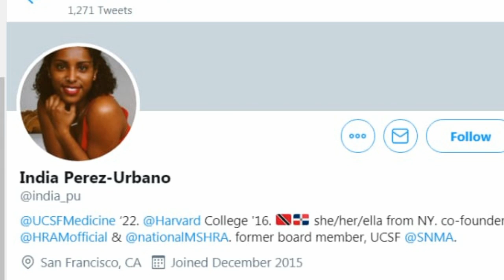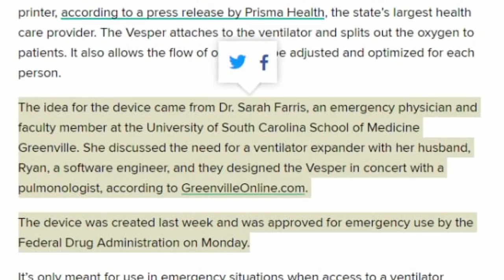1 वेंटिलेटर अब बचायेगा 4 की जान, Vesper may connect 4 people to 1 ventilator, Mahindra,Prisma Health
1 वेंटिलेटर अब बचायेगा 4 की जान, Vesper may connect 4 people to 1 ventilator, Mahindra,Prisma Health